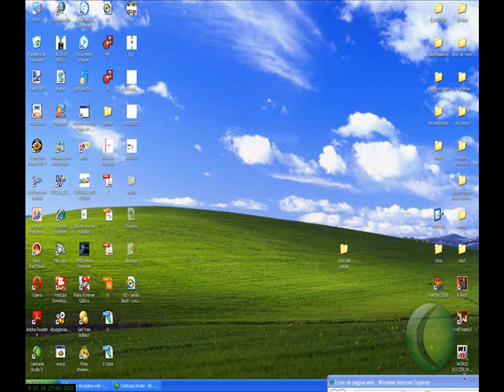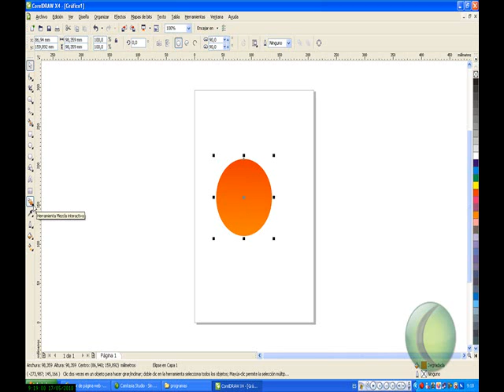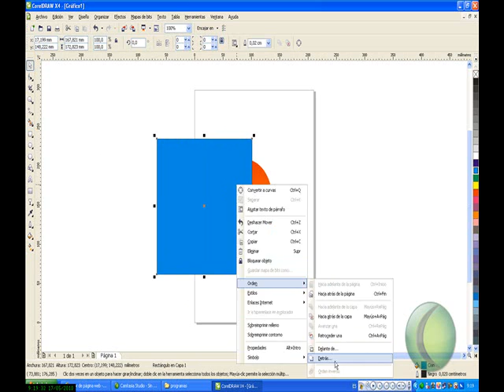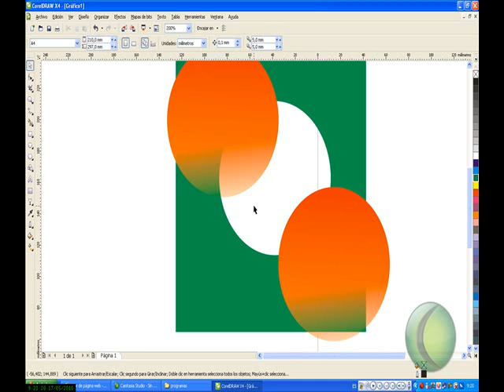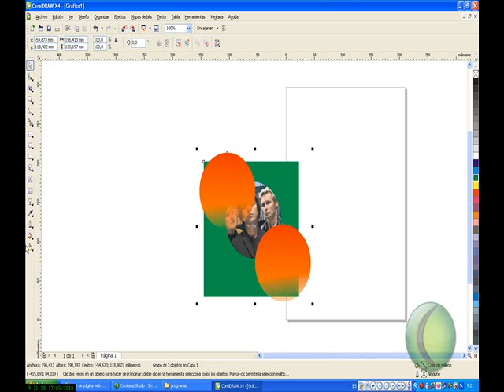tutorial de corel draw x4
este es un  tuto de corel
mi primer video con voz al que no le
guste puede decirlo mediante comentarios para ponerle un fondo de musica